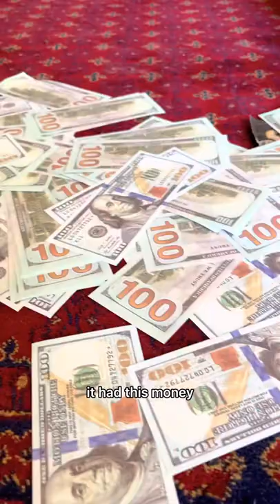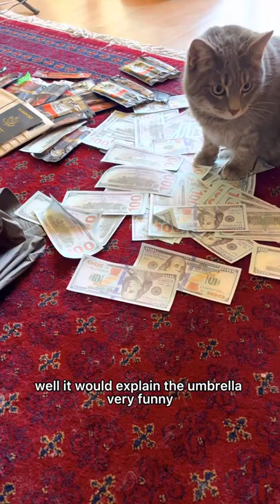Phil’s Embezzlement Scandal: All 7 Parts